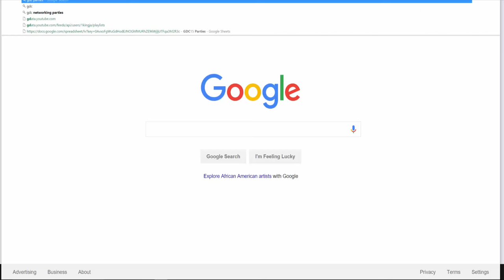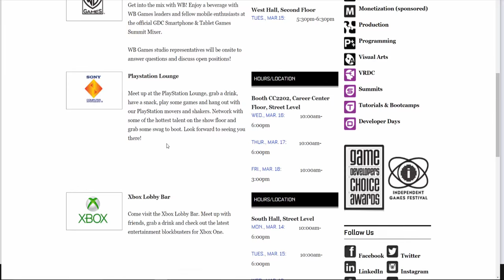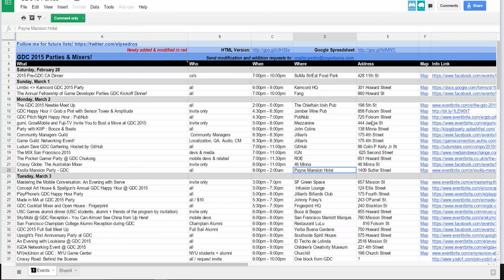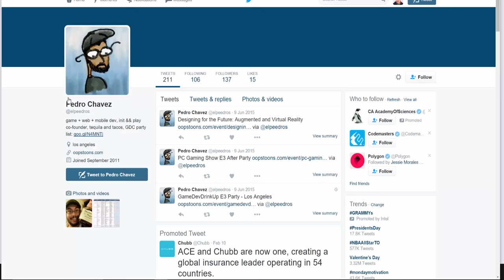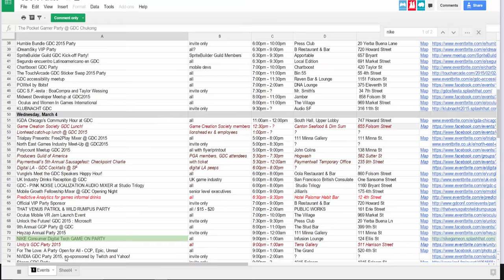GDC Party List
Discusses the list of parties at GDC, how to find the party list, and how to talk your way into a party.